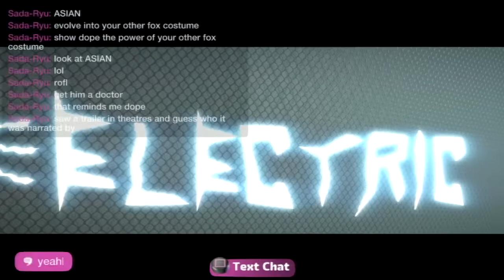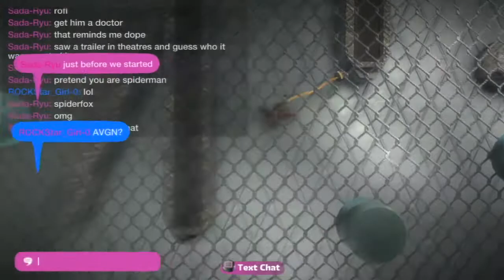OVERLOAD S4 Episode 02 - Shocking Skills